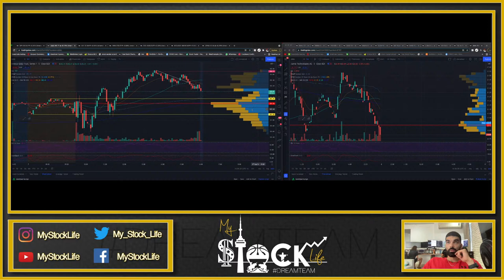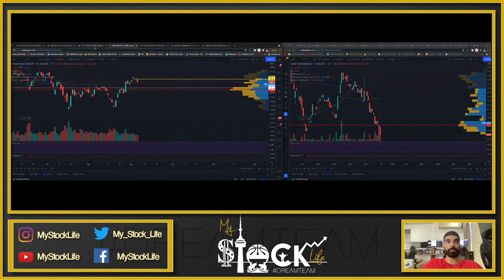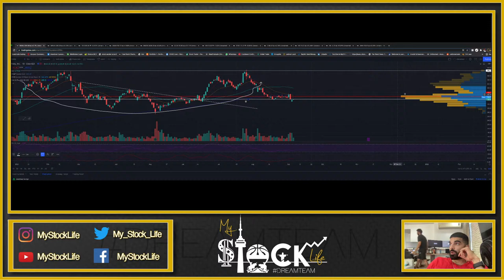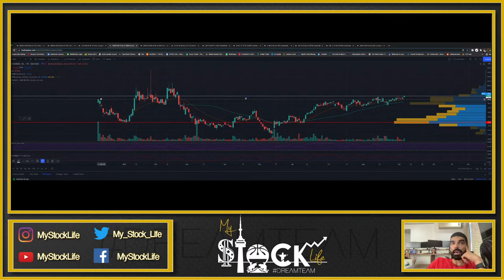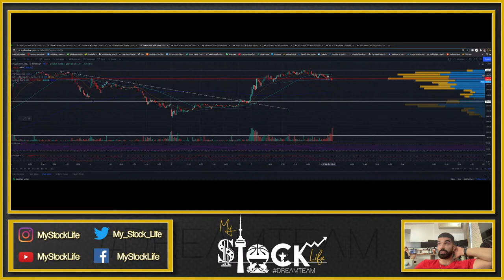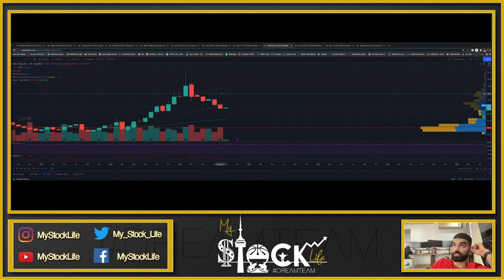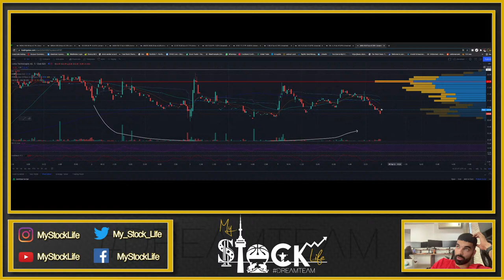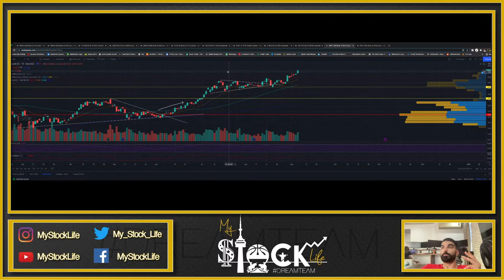CRYPTO SHAKEOUT $BTC, $SOL, $ADA, $ETH | Live Stock Market Recap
What an interesting day in the stock market and the crypto space. This morning, crypto looked extremely bullish, then there was a flash crash on Bitcoin from $51k to $42k in just less than an hour. Many other alt coins followed the move as well. $BTC was able to recover, slightly, returning back to the $47k range we have been talking about in previous pre/post-market lives.

Stock market, on the other hand, is looking quite weak itself. Major indices were mixed with $IWM leading the pack down, at -0.6%.